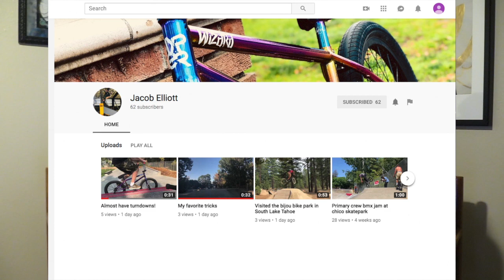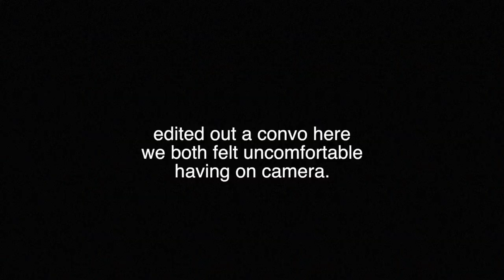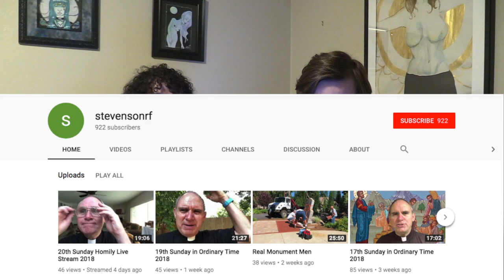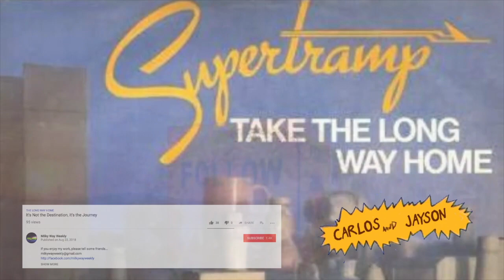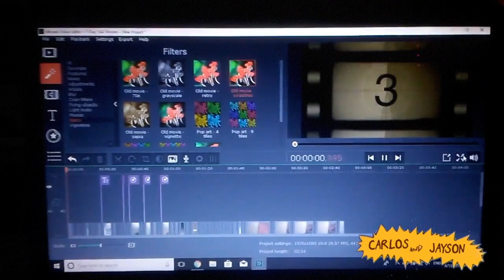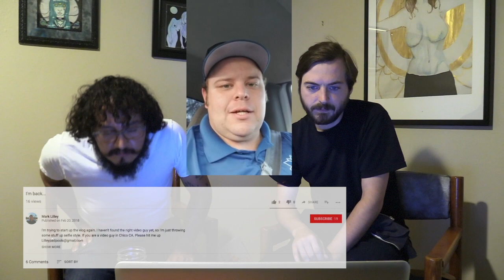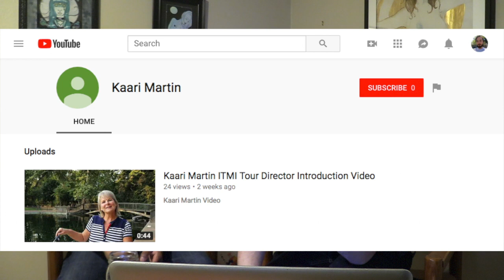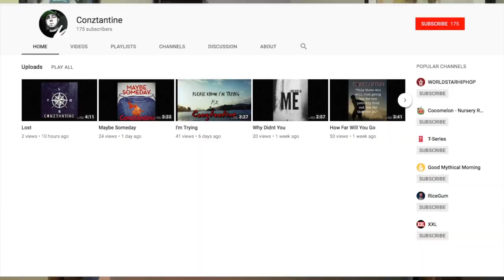Searching for YouTube Collaborations in Chico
In this video we will watch several channels from Chico, CA and hit them up to make collaborations on my upcoming tour with Motorcoat.